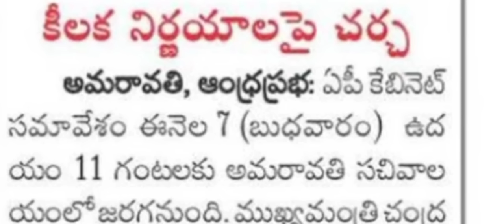ఇప్పుడే అందిన వివరాలు ఉద్యోగులకు క్యాబినెట్ సమావేశంలో నిర్ణయం! AP Cabinet Meeting Latest Update